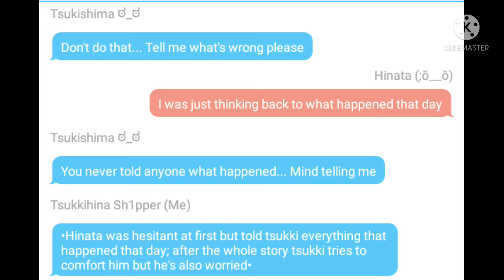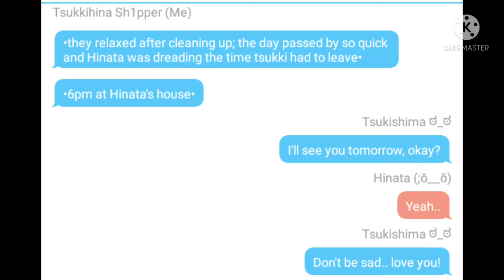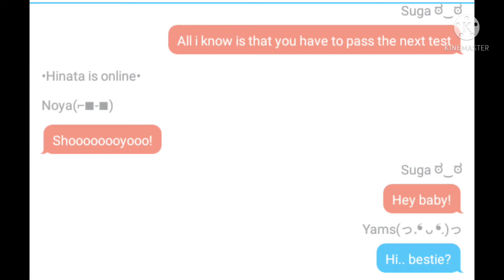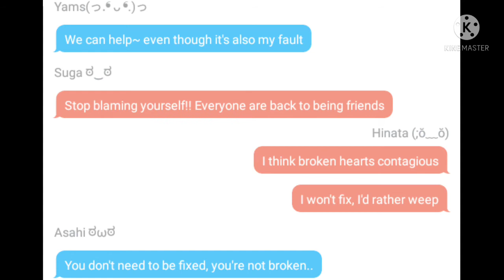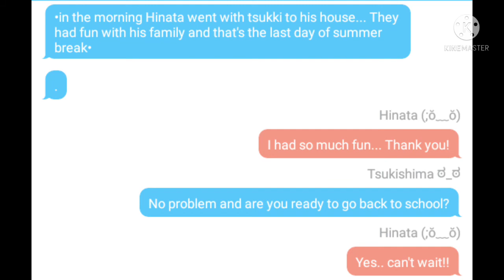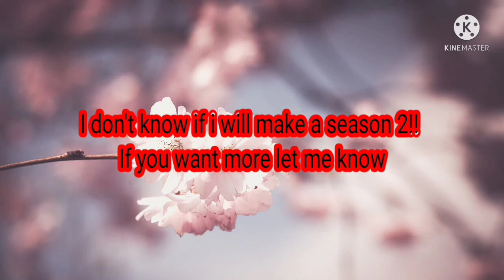Kageyama Cheated?! ||Part 10|| Tsukkihina series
This series may contain:
• cursing
• sensitive topics
• Chaos
• Me being lazy
Please watch at your own risk!!!

Hope you enjoy and come back to watch the next parts!!

I have three more ideas for videos and they will be kind of late because I still have to write it all out and edit them..., but I have school and it's a lot of work!!!

I don't think there will be weekly videos anymore but I will certainly try and make it work